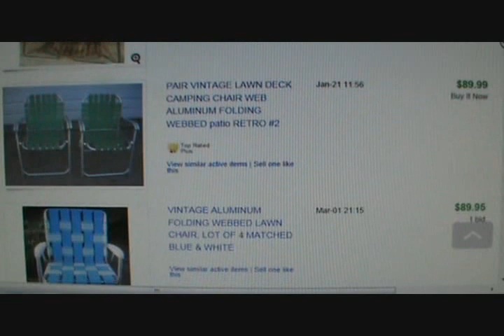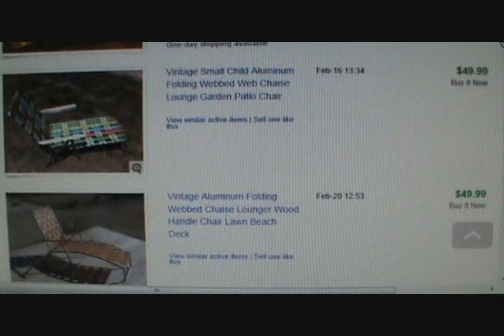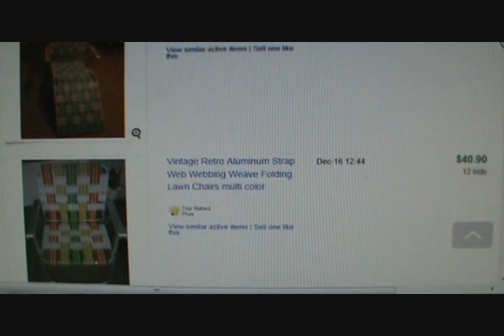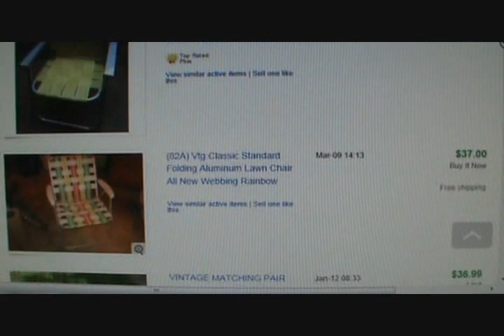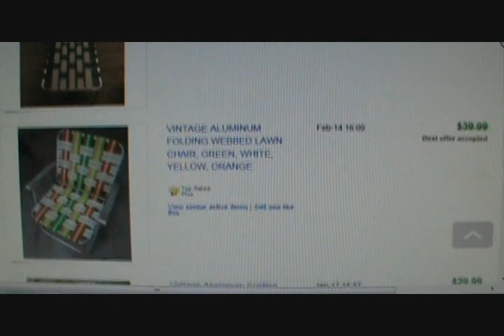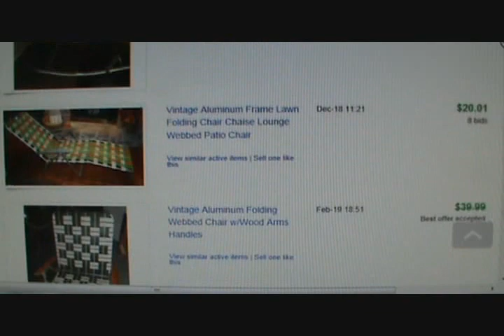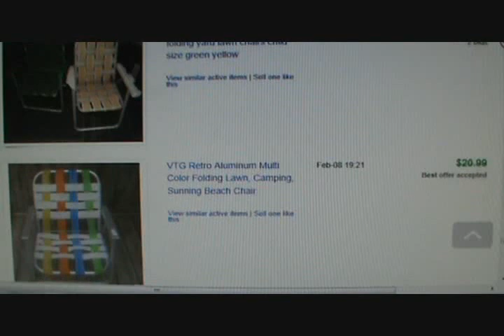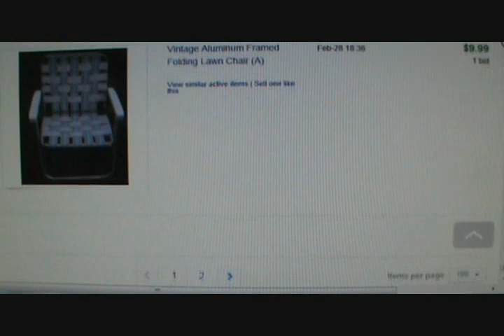Vintage Aluminum Lawn Chairs Ebay Highest Prices Paid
Vintage Aluminum Lawn Chairs Ebay Highest Prices Paid.  Easy to find low priced items to sell and make some decent profits on Ebay.  Happy Pickin!  & TFW!